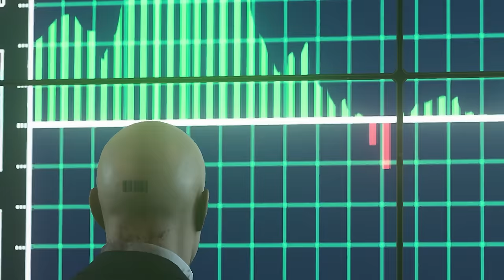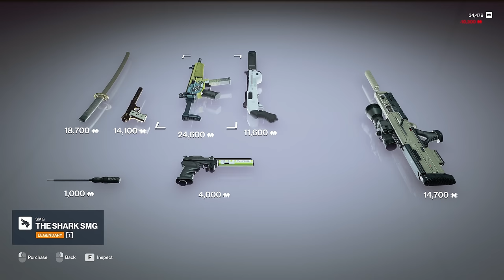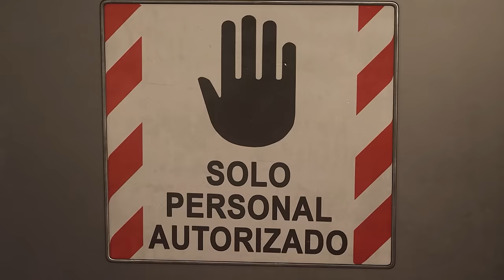I Beat the IMPOSSIBLE Hitman Freelancer Hardcore Challenge and This Is What Happened - The Movie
In this video, we'll be looking at Hitman 3's (aka Hitman World of Assassination) brand new Freelancer mode.